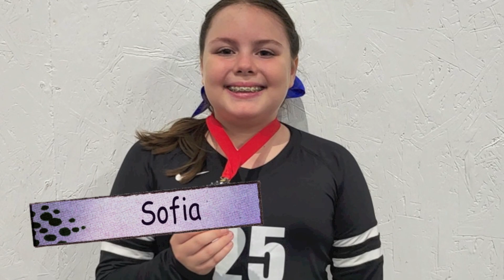Day 1, Game 1: Premier 11's vs Texas Fury 11 Legacy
Adidas Lonestar Classic at Kay Hutchison Bailey Convention Center, Dallas TX on April 1-2, 2023